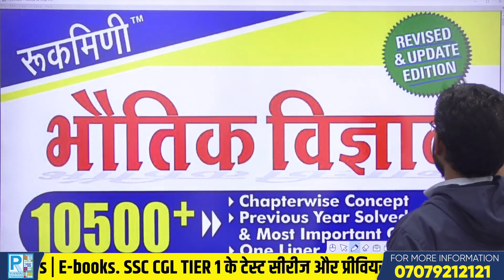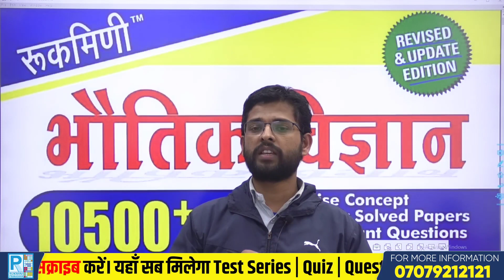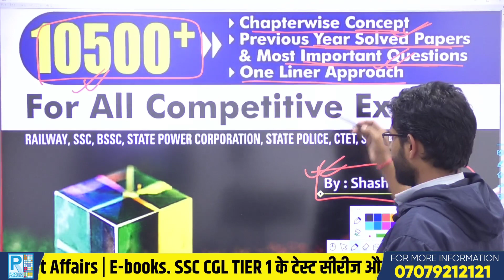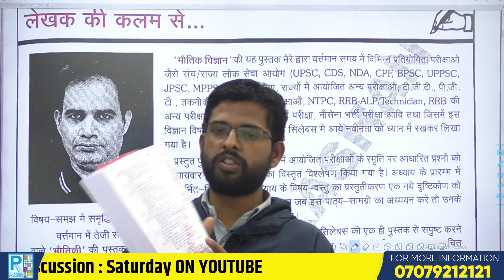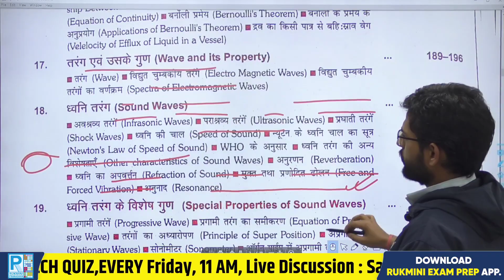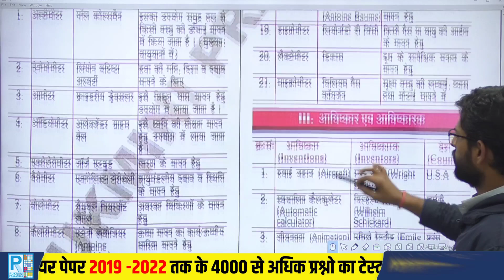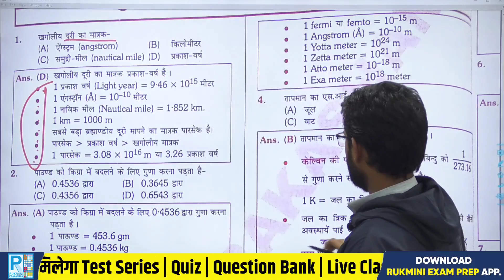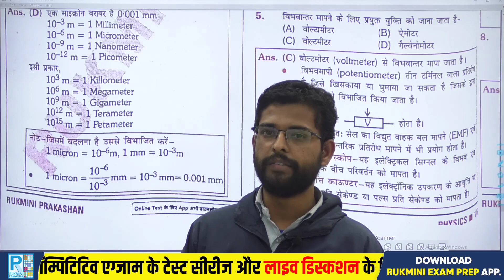Best Physics (Science) Book For All Competitive Exams.